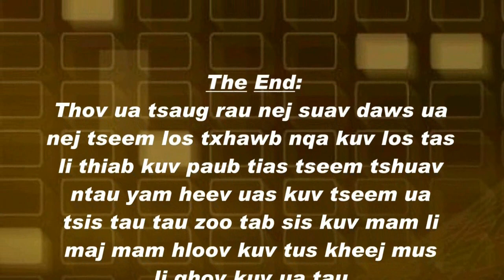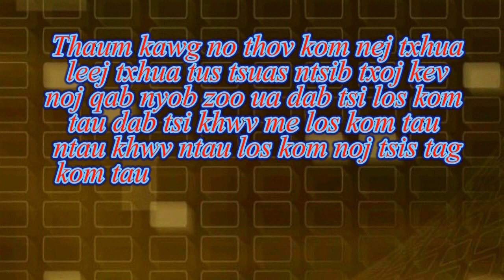Tshuaj zoo tawv nruj muaj zog plhu tshiab qab los noj mov pw tsaug zog zoo kho plab kho nyhuv zoo tx